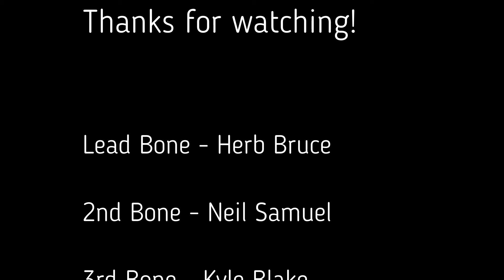Princess Leia - Love theme (Trombone Quartet)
Lead Bone - Herb Bruce
2nd Bone - Neil Samuel
3rd Bone - Kyle Blake
Bass Bone - Paul Warder

Audio/Visual - Ben Coulson